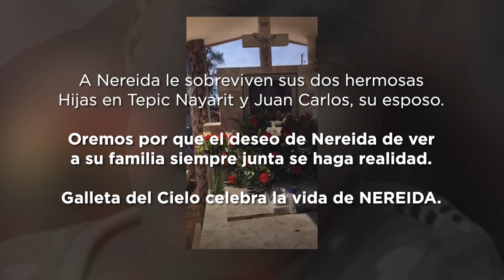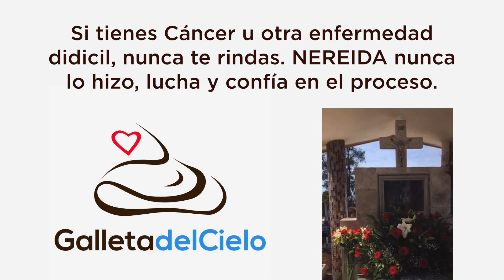Aniversario de la partida de teamNEREIDA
Que rapido paso el tiempo, recordamos ese 11 de Marzo con un gran pesar.

D.E.P.

GRACIAS por apoyar a Galleta del Cielo a continuar con la Caravana Nacional para salvar vidas de personas con enfermedades en la sangre por medio de Be The Match México.